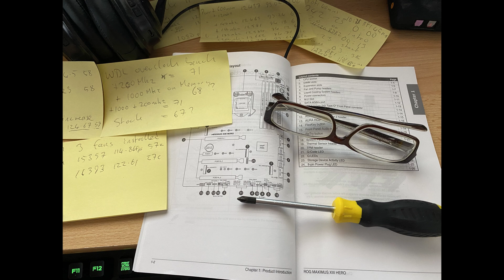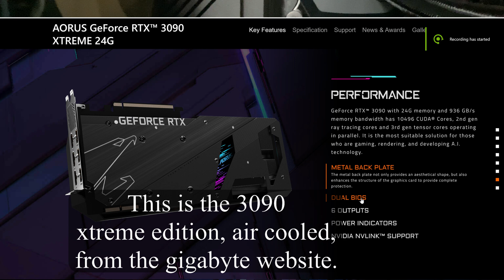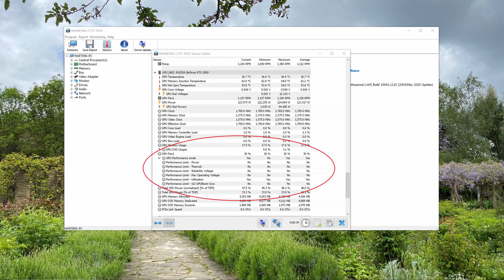Gigabyte Aorus GeForce RTX 3090 XTREME WATERFORCE 24GB GDDR6X PCIE Graphics Card: Overclocking 2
Hi there,

I've updated the cooling capacity of the PC with some extra cooling fans. Here's what happened.